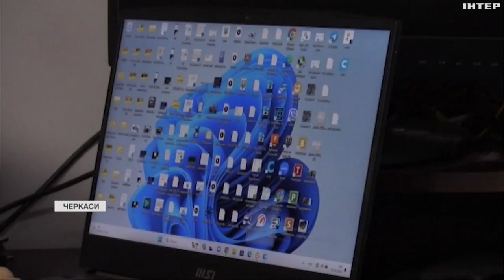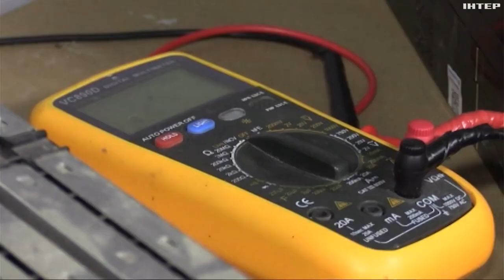Волонтер із Черкащини збирає потужні павербанки із електромобільних акумуляторів